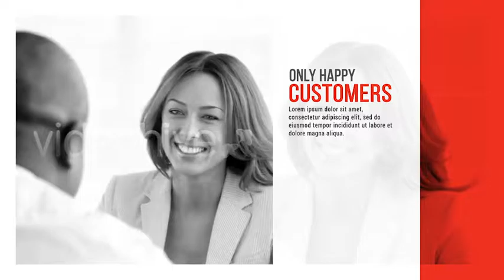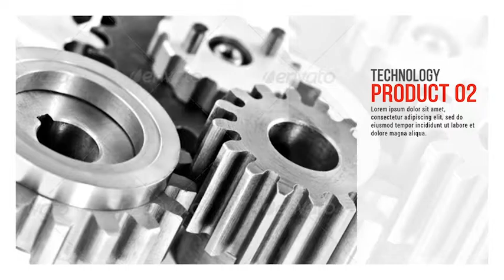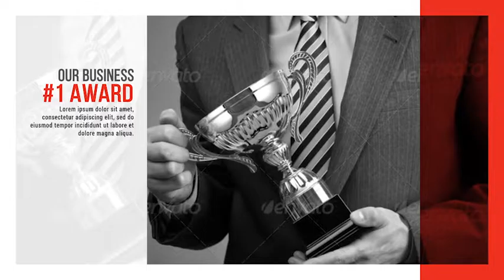Corporate Video Presentation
Clean and Modern Corporate Presentation is great for presentation of your Company, Brand, Product, etc.

Main Features:

- Block structure with easy editing and Time Extending!

- Black/Whit and Full Color versions

- No Plugins!